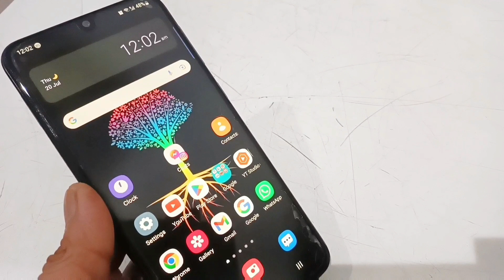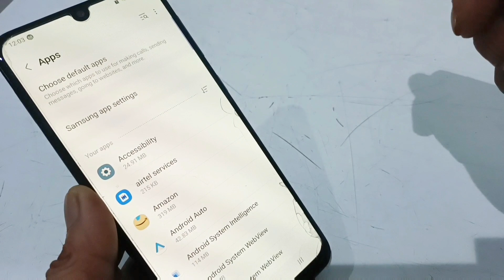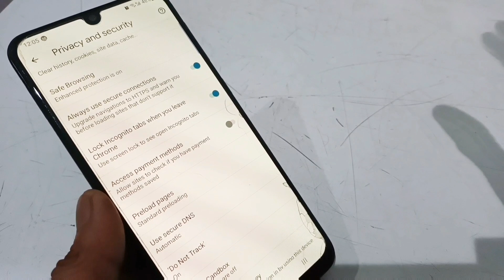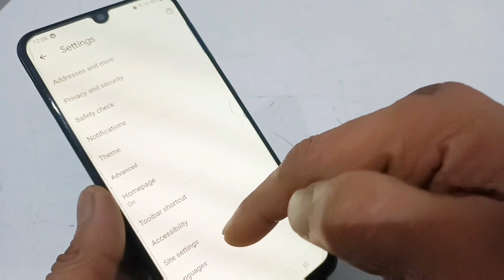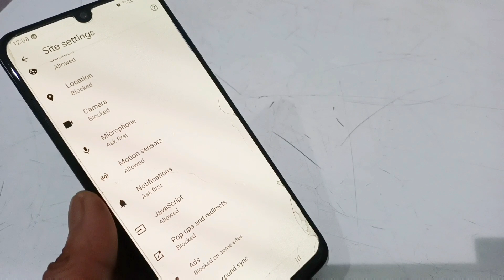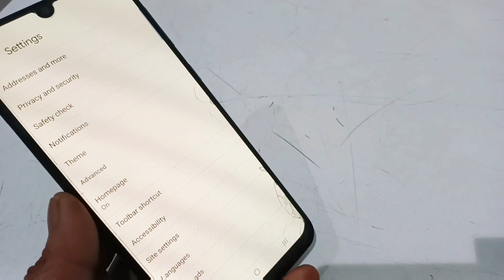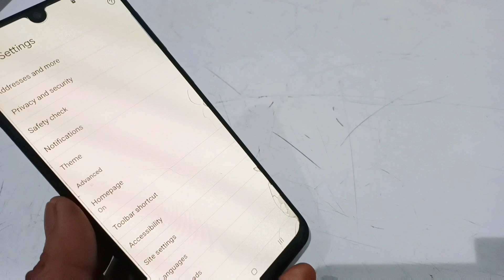Google Chrome important security setting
how to set Google Chrome as a default browser